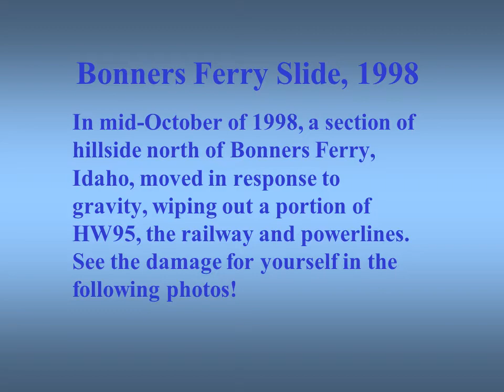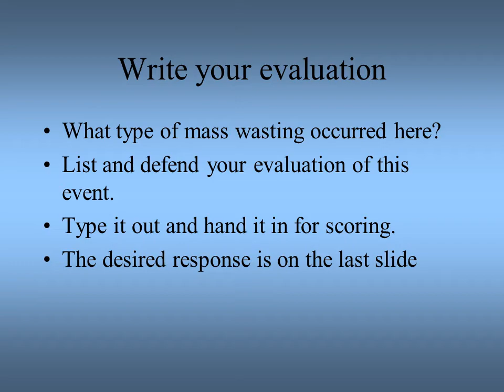Bonners Ferry Mud Slide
Bonners Ferry MudSlide
Bonners Ferry Slide, 1998
In mid-October of 1998, a section of hillside north of Bonners Ferry, Idaho, moved in response to gravity, wiping out a portion of HW95, the railway and powerlines. See the damage for yourself in the following photos!
Aerial View of the Slide Area
Looking from the East
Railroad rails and hanging tie
Rails and hanging tie from railroad
Looking from the North
Write your evaluation
What type of mass wasting occurred here?
List and defend your evaluation of this event.
Type it out and hand it in for scoring.
The desired response is on the last slide
The Bonners Ferry slide was a major  mudflow (as evidenced in slides 2-8) followed by slump (slides 9-10)